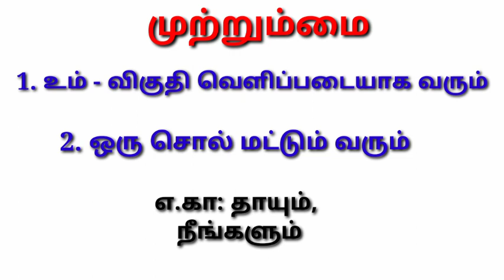எண்ணும்மை | முற்றும்மை என்றால் என்ன | தமிழ் இலக்கணம்